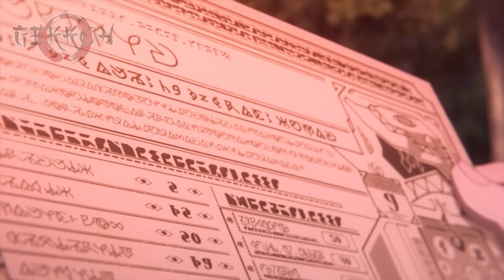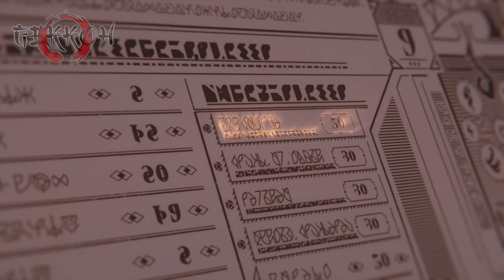🔷 KONOSUBA EXPLOSION | Spin Off | Resumen en 10 Minutos (más o menos)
Anime: KonoSuba an explosion on this wonderful world